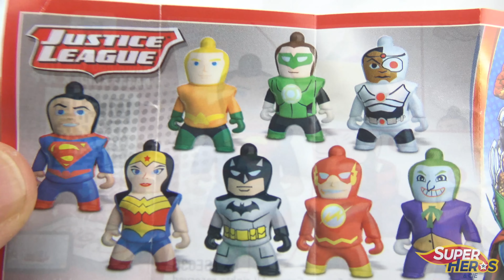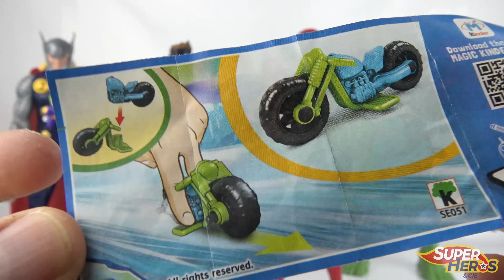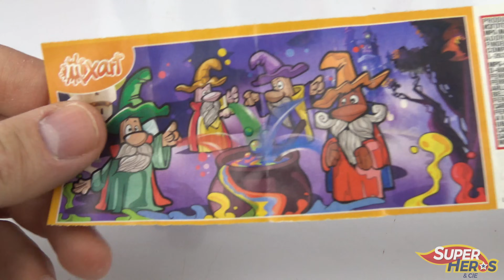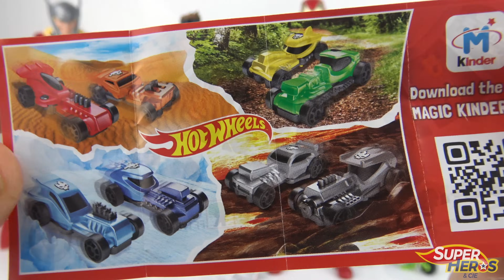Oeufs KINDER SURPRISE Justice League Super Heros Avengers Infinity War Jouets Enfants Youtube Kids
Les Héros de Avengers Infinity War découvrent 6 oeufs Kinder Surprise de la collection Justice League. Ils s'affrontent dans des épreuves pour tenter de gagner le contenu des oeufs, des super heros justice league dc comics. Une vidéo youtube kids pour enfants.

*** LA PLAYLIST DES SUPER HEROS MARVEL ***

*** LA PLAYLIST DES JOUETS HASBRO ***